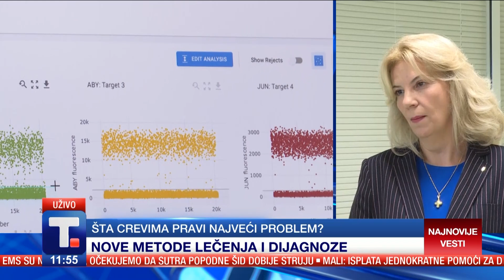Šta crevima pravi problem? - dr Aleksandra Pavlović Marković i dr Miodrag Krstić • POD LUPOM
Rad creva zavisi od zdravlja i stabilnosti mikrobioma, a sve je više istraživanja koja kažu da nam kompletno zdravlje, imunitet i niz neophodnih procesa polazi baš iz creva. O tome koliki uticaj zdrava ishrana i fizička aktivnost imaju na rad creva razgovaramo sa prof. dr Aleksandrom Pavlović Marković i prof. dr Miodragom Krstićem